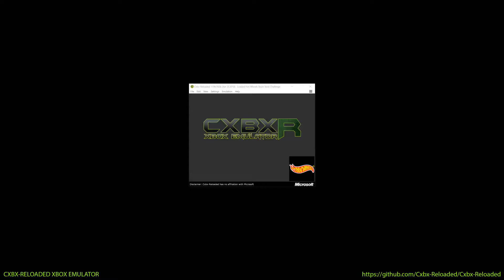Cxbx-Reloaded Xbox Emulator - Hot Wheels: Stunt Track Challenge Ingame! HW Mode + FXAA (119b760)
BE A FACEBOOK FAN:
soon?